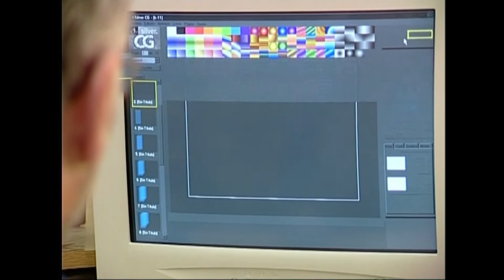KM(11)Koloreen nahasketa.11. 2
Irakasmaila: DBH
Jakintzagaia: Plastika eta Ikus Hezkuntza
Azpigaia: Koloreen mundua.
Ikasgaia: Koloreen gaineko teoriak.